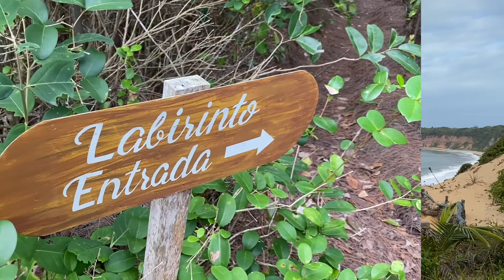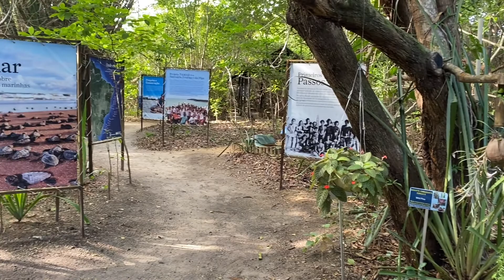Um passeio no Santuário Ecológico em Pipa